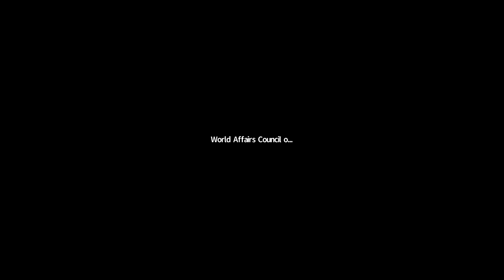WAC Speaker Series | There Is Still An Election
John Zogby, noted pollster, author and speaker, will discuss how the Covid-19 pandemic affects the 2020 presidential elections in November, what the polls show now, and impact of and implications for America's role in the world. Read Mr. Zogby’s.

This is a part of the World Affairs Council of Kentucky and Southern Indiana's featured Speaker Series program.

(Originally aired in April 2020)